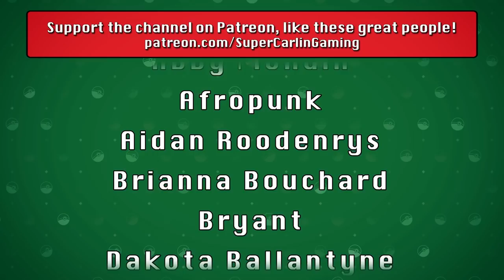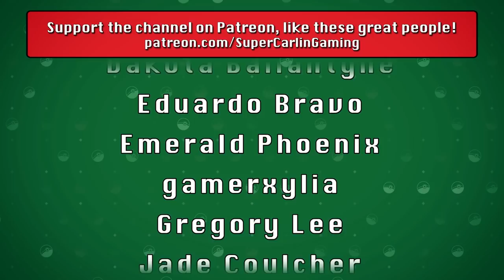Lilligant is Graceful but DEADLY | Pokémon Legends: Arceus Nuzlocke #7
This week J and the team challenge the Lady of the Ridge aka Lilligant the 2nd noble Pokemon!  Lilligant is course very graceful, but also packs a mighty punch! Can the team survive this noble encounter?!

Nuzlocke Rules:
1. Can ONLY catch ONE Pokemon you encounter in a new area.
2. If a Pokemon faints it is considered dead and must be released.
3. Must Nickname all of your Pokemon
4. Duplicate Clause - Can only catch one of any species. If your first encounter is with a pokemon already in the Dex it does not count toward your first encounter.  This is only true of specific species NOT evolutionary lines i.e. owning a Pidgey does not cancel out a Pidgeotto etc.
5. Shiny Clause - If a shiny Pokemon appears at any time it is catchable
6. If my character dies.. we lose.